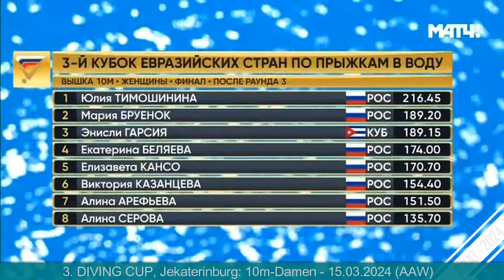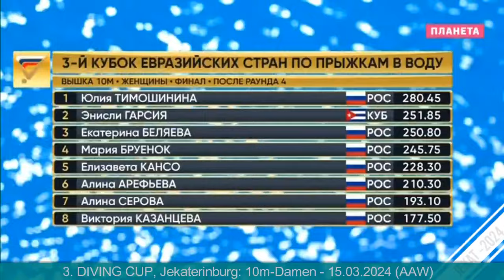3. DIVING-CUP Jekaterinburg: 10m-Damen - 15.03.2024